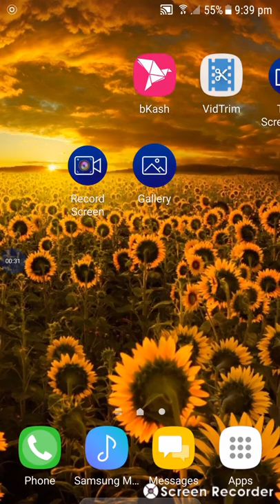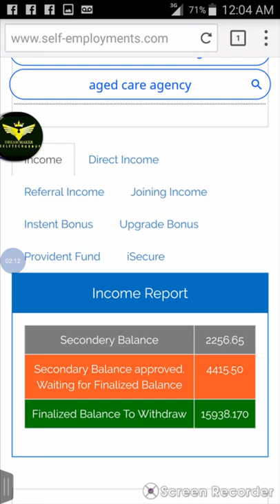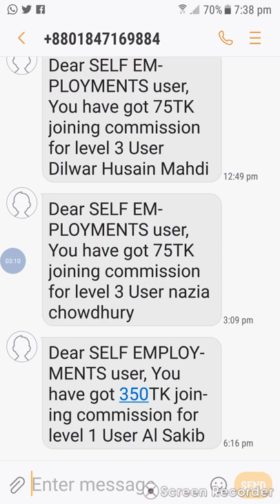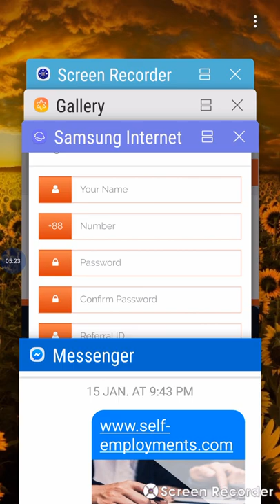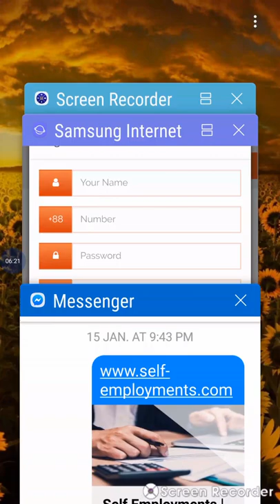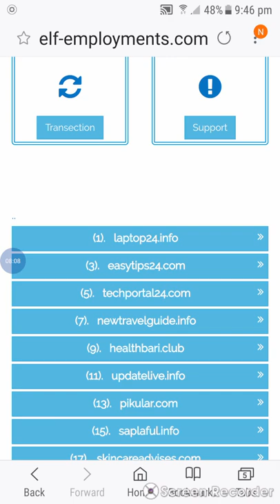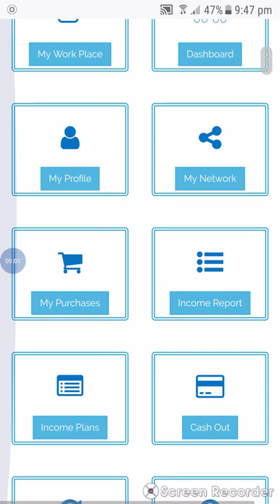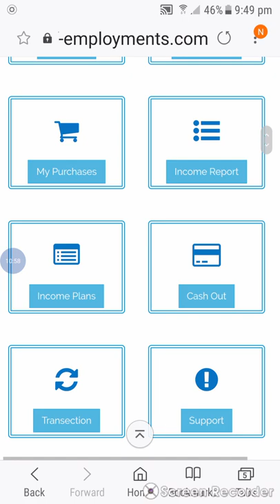self-employment-best outsourcing site in bangladesh in 2019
This video introduces people to the self employments.self employment is a site where only Bangladeshi people can earn money.Everything about that site has been explained in this video.After watching this video everyone knows and understands this side batter.Among the outsourcing sites of Bangladesh, self employment  is one of the best side for Bangladeshi people.